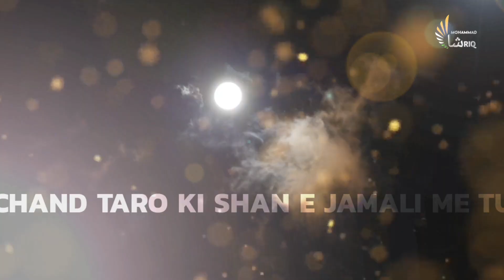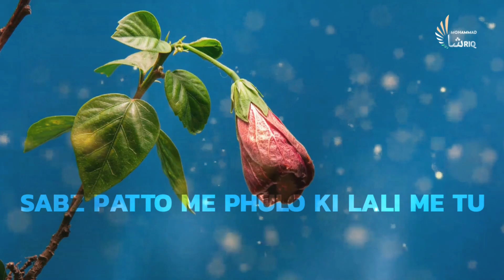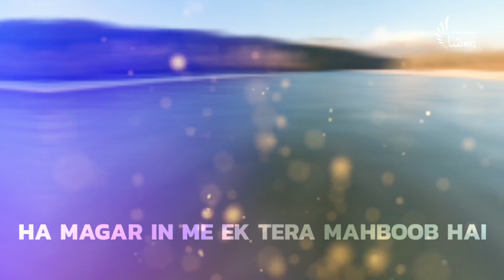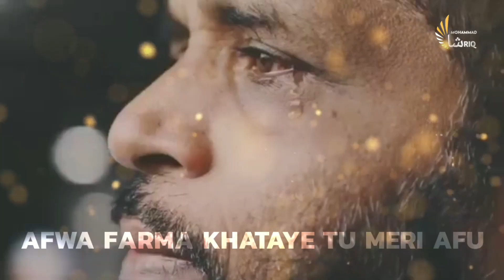Allahu Allahu | Hamd ᴴᴰ | Mohammad Shariq | Ramadan 2021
Allahu Allahu | Hamd | Mohammad Shariq
Recited By Mohammad Shariq

Best Darood Sharif | Durood e Ibrahim ᴴᴰ | Zikr | SOLVE ANY PROBLEM | 30 mints Zikr

40 Durood Sharif | No#23 | WhatsApp Status | Salat Salaam Arabic

JAZAKALLAH